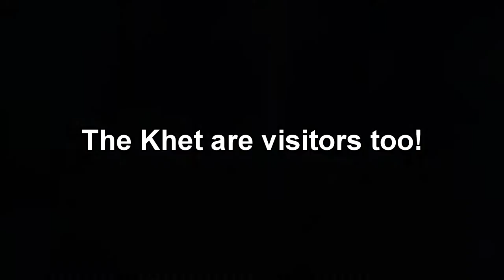Mass Effect Andromeda Launch Trailer - 2 Amazing Revelations!!!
You are on a mission to find a new home for humanity. Explore dangerous worlds, keep your crew alive, and unravel the mysteries of Andromeda.

Available in North America March 21 and worldwide March 23 on PC, PlayStation 4, PlayStation 4 Pro, and Xbox One

Song: Battle Theme - Lair of the Shadow Broker DLC
Artist: Jack Wall